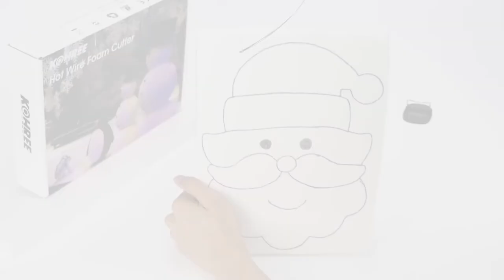3 in 1 Foam Cutter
Sturdy & Safe Material.
Clean & Smooth Cutting.
This tool can be processed according to the application. You could easily complete 3D work such as punching letters and numbers. Ideal for commercial artwork, advertised design, DIY craft projects and Christmas Decor in home & school.